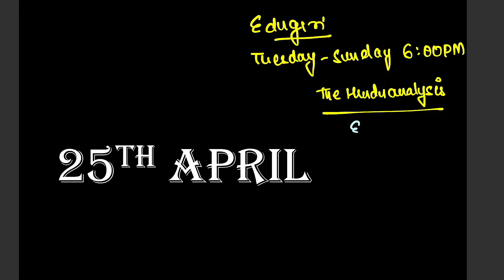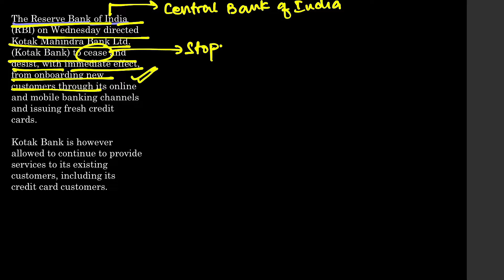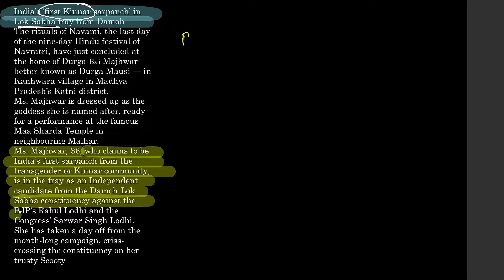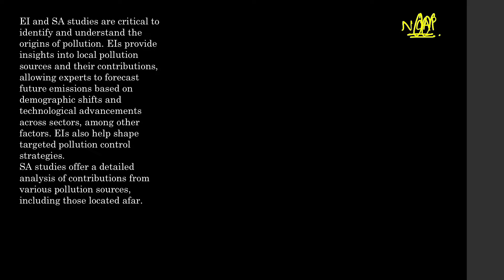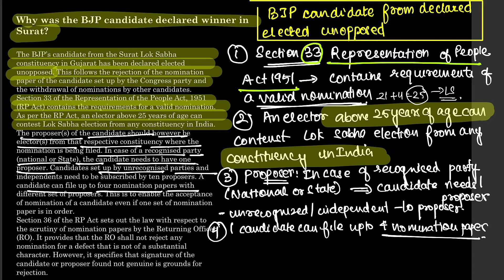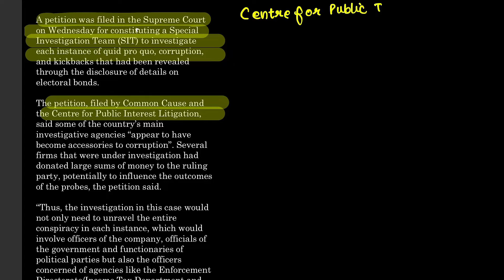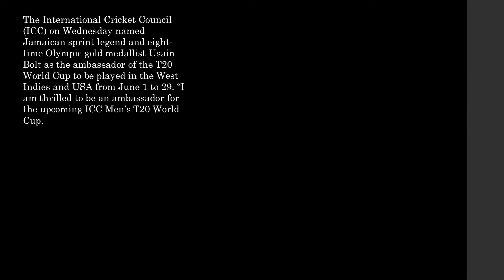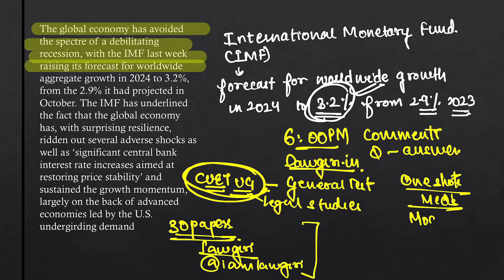The Hindu Analysis 25th April, 2024 beginners/Editorial/VocabCDS/CUET/CLAT/NDA/LLB/SET/SSC/MHCET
Today's The Hindu Analysis for law entrance exams like that of CLAT, CUET UG, CUET PG, MHCET, SLAT, Punjab University. This current affairs daily session is for defence exams like CDS, NDA, AFCAT. It helps in SSB also. In this newspaper class you get daily handwritten notes

2023
For Marked Newspaper & Handwritten Notes
2024